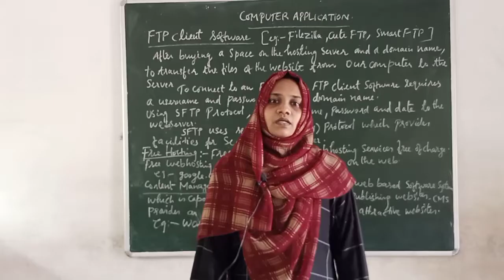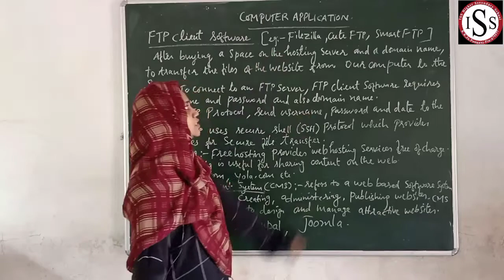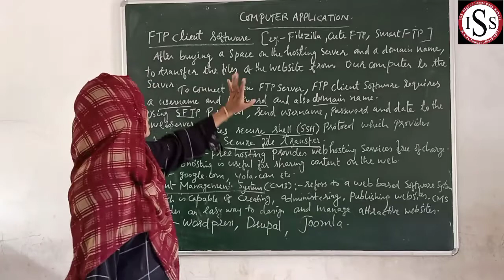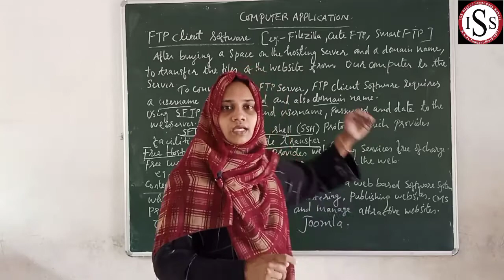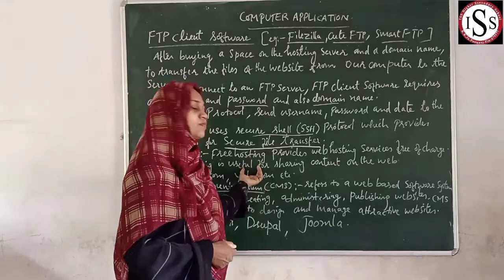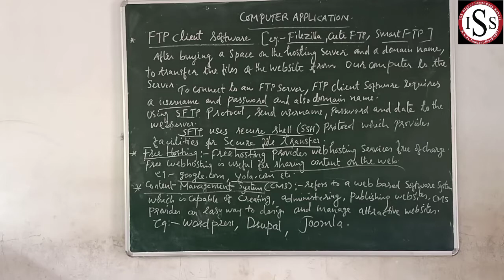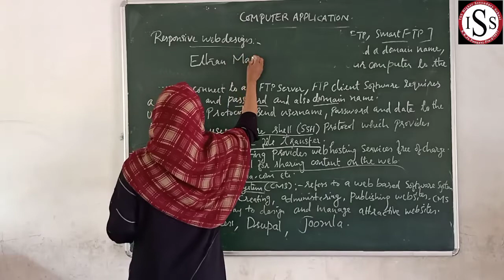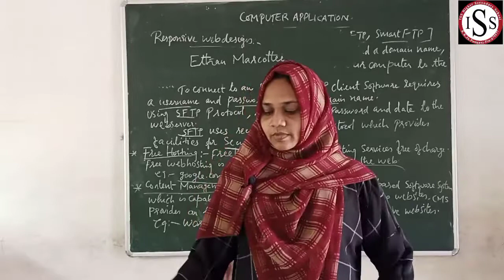Plus Two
Sameena